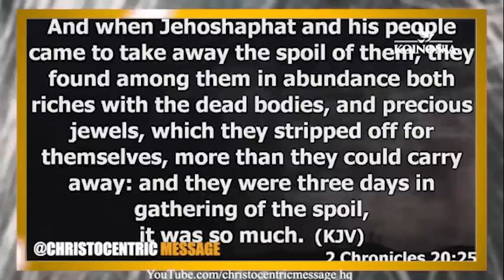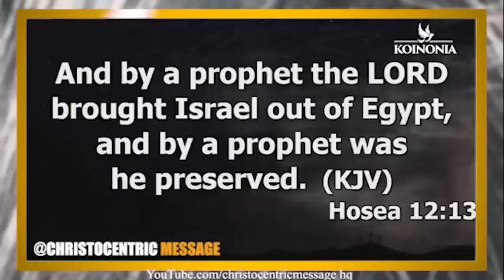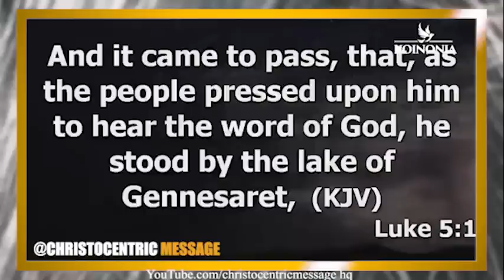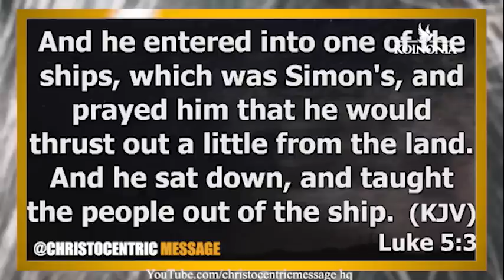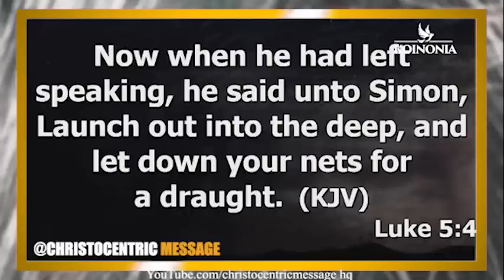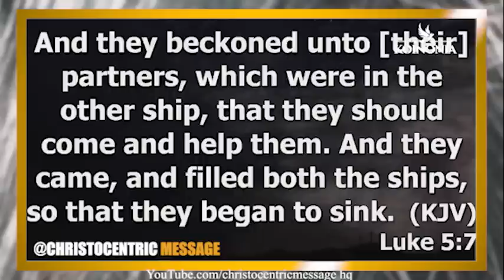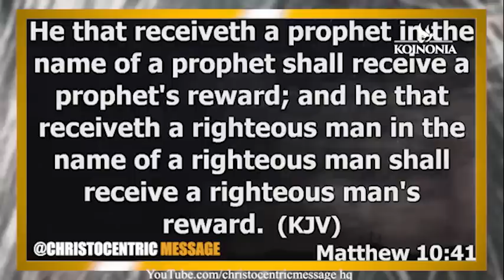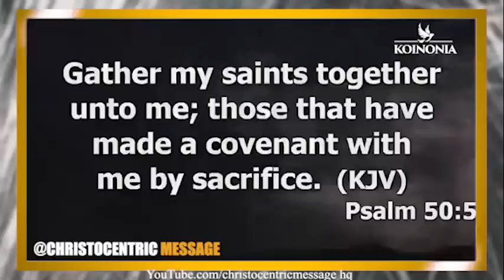THE SUPERNATURAL DIMENSIONS OF FINANCIAL PROSPERITY - Apostle Joshua Selman 2022